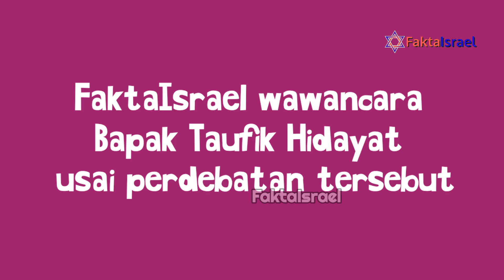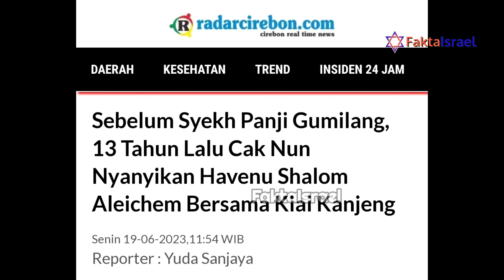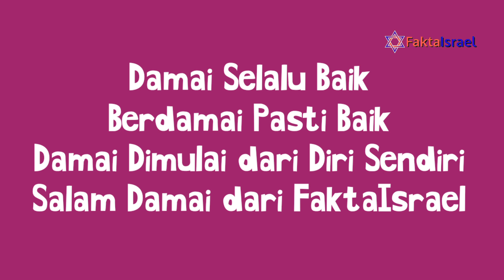Peneliti Al Zaytun vs FaktaIsrael, Usai Catatan Demokrasi (dibalik layar tv one)